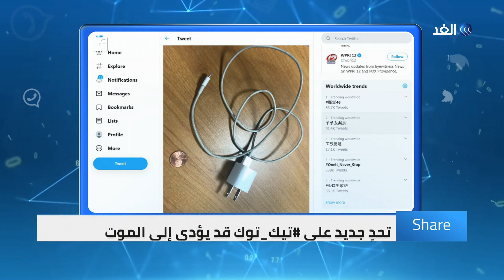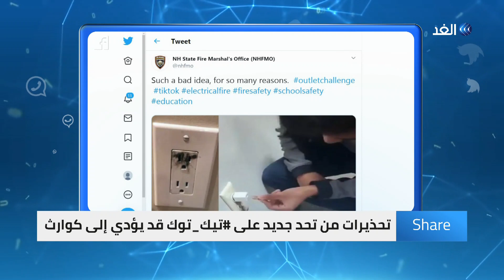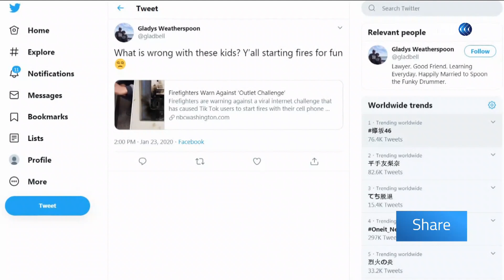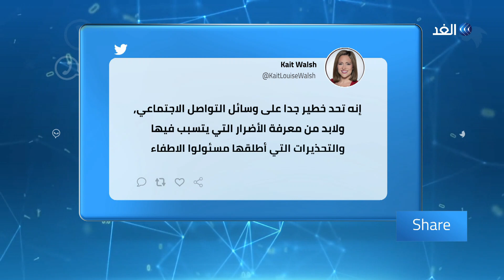تحد جديد على تيك توك يؤدي إلى الموت | شير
أطلق خبراء تحذيرات بشأن تحد جديد على موقع التواصل الاجتماعي تيك توك، حيث أخذ اتجاها مقلقا وقد يؤدي إلى نتائج كارثية، ويتطلب التحدي وضع قطعة نقود معدنية على مسافة قريبة من شاحن جهاز آيفون، الموضوع في قابس الكهرباء، ما يؤدي لإنشاء شرارة كهربائية.